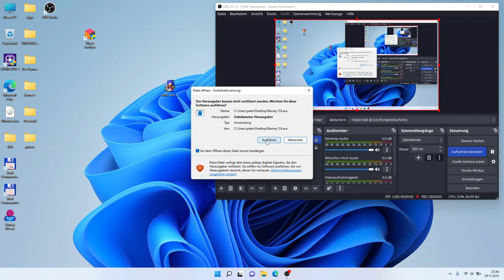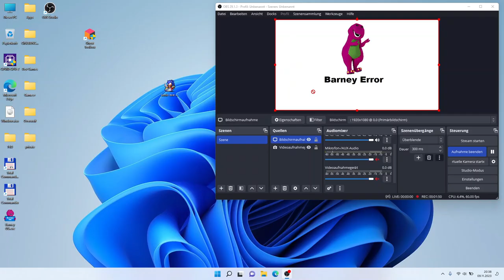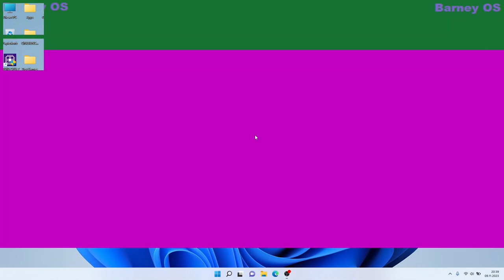Barney OS - Replay